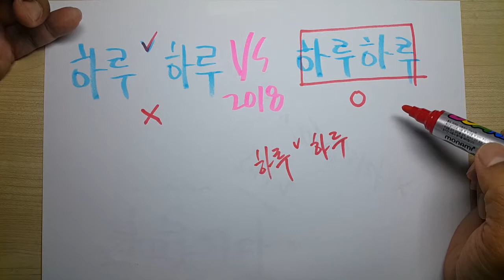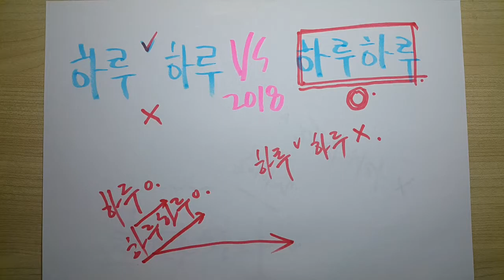하루 하루 vs 하루하루